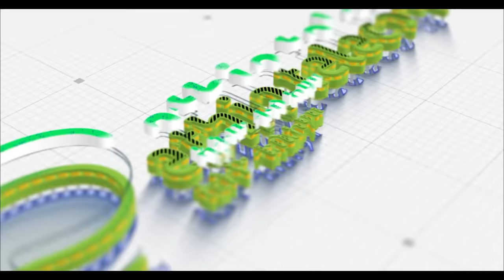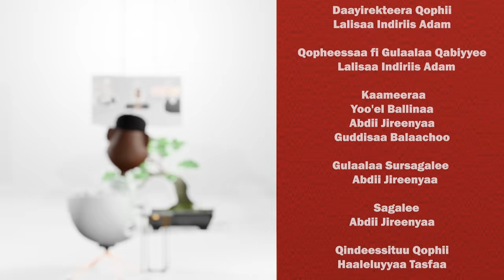Tiktoker Napi “Dhimmii koo Hayilee Wajjin…” Episode 29, 2024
Naappiin nama addunyaa irratti dhiibbaa gurguddaa uumeedha Tiktok irratti hordoftoota miliyoona 2 ol qaba waan hedduu gaafanneerra bor Etv Afaan Oromoo irratti nu eegaa🙌🏼❤️